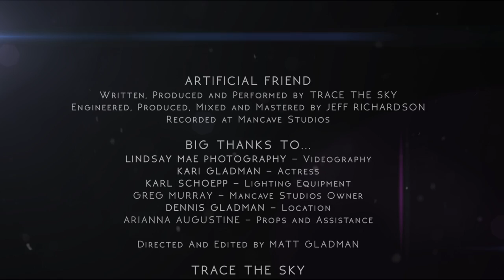Trace the Sky - "Artificial Friend" Official Music Video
- Trace the Sky - "Artificial Friend" - Like this video? Come see thousands more at the Net's largest, uncensored, completely d.i.y. music video site, KrankTV.com! We've got News, Games, Contests and the stuff that we can't show on YouTube!

Trace the Sky - "Artificial Friend" Official Music Video - A KrankTV Feature!

Artist city, country: Victoria, British Columbia, Canada

Artist Biography: Formed in the Winter of 2012, Trace The Sky blends the borders of alternative music by combing loud, riff orientated guitars, energetic drums and honest, urgent vocals.

Inspired by a spectrum of Pop and Rock music, as well as West-Coast Canada living alike, TTS are influenced by a broad and limitless pulse of creativity.

Having years of prior touring experience, the band also realizes how important it is to build a fan base from the ground up: "Nothing comes easy; A band that doesn't work hard for their success isn't deserving of it."

Past experiences include playing Warped Tour, reaching Top 20 in the Fox Seeds competition, being invited to Canadian Music Week in Toronto, and opening for Thrice, Protest the Hero, Alexisonfire, Cancer Bats, Mariana's Trench, and more. The band also has roots in the underground Canadian music scene, and are huge supporters of it.

"Messages", Trace The Sky's debut E.P. was recorded with Adam Sutherland (Acres of Lions, Kincaide, The Maddigans) at Infiniti Studios and is internationally available. The band followed the release with several tours ranging from Vancouver Island to Ontario, with openings for Silverstein, The Wonder Years, Abandon All Ships, Gob, The Dudes and Scott Weiland.

Song Lyrics: Another time we could've been allied, seeing now the actions held in stride, you are disguised as those... a sheep in wolves clothes.

Fading out, this patience packs a weight. Higher ground, we still won't take the bait. Keep on believing that your life is at the point you wanted.

This enemy grows day by day.
You clever snake you know my name.

Whoa Whoa, everything is not what it seems to be.
Whoa Whoa, my artificial friend, a hopeless digital dream.

If they knew what we know they'd get up, get out and get wise to the way of it, see how you're playing those games.

Take a step back, take a look at...
everything is not what it seems to be.
My artificial friend a hopeless digital dream.